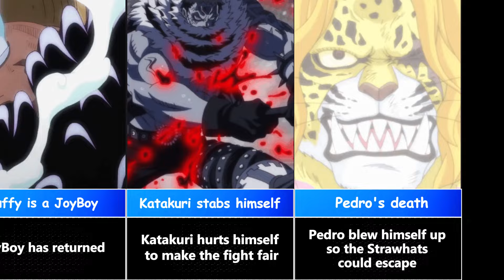The Best Plot Twists in One Piece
We express our sincere appreciation ☺️to the entire animation crew for their contribution in delivering content of high quality and entertainment value.